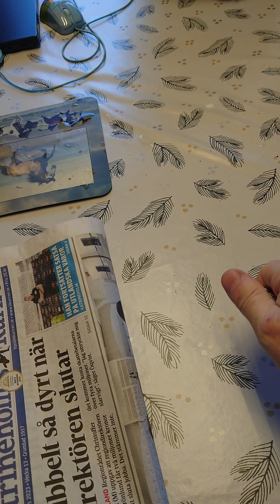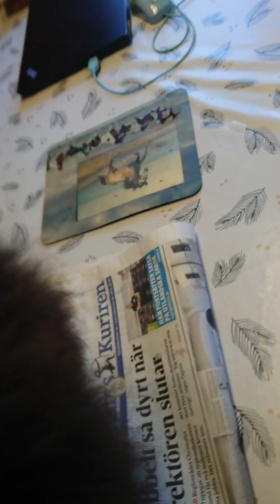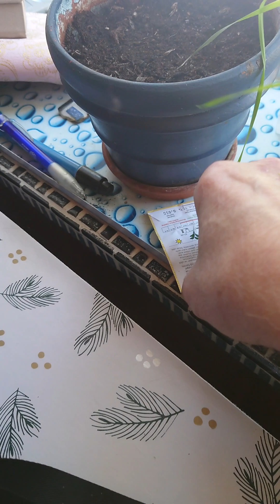2023-03-28 linslusar är vi allihopa